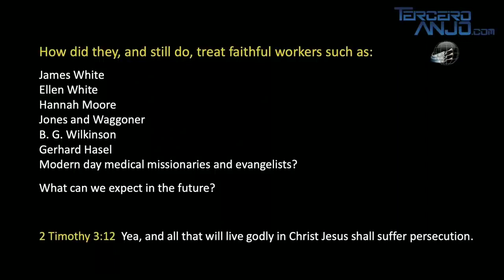Uma mensagem de ânimo, fé e esperança aos missionários de Deus - Walter Veith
Uma mensagem de ânimo, fé e esperança aos missionários de Deus - com Walter Veith.

Deus abençoe.